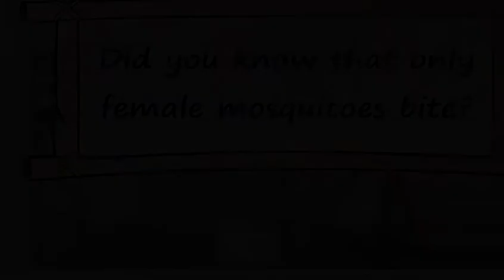Factown fact mosquitoes